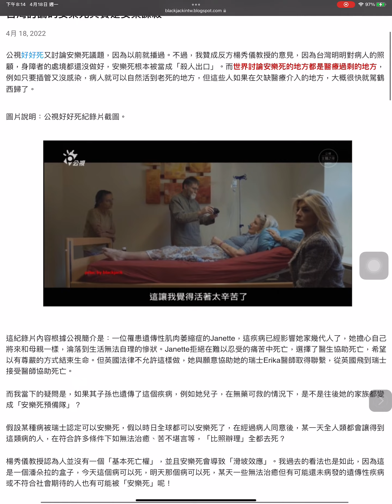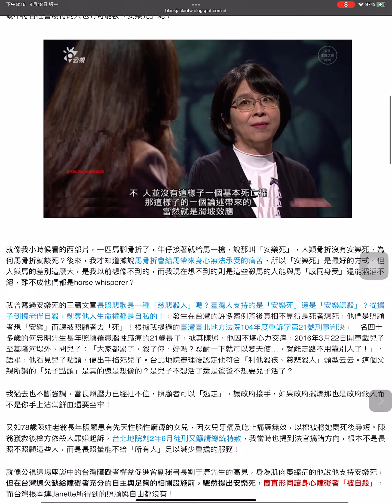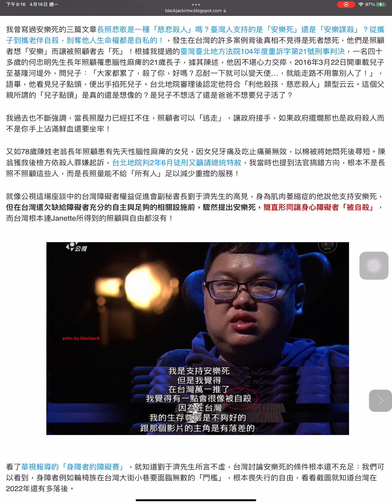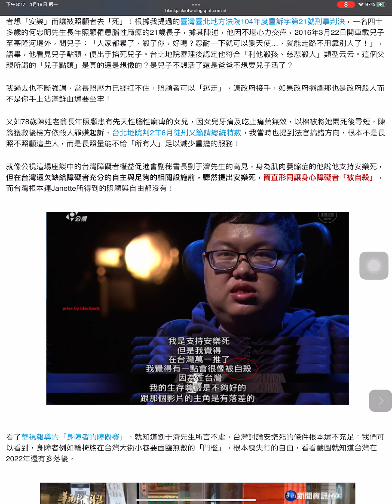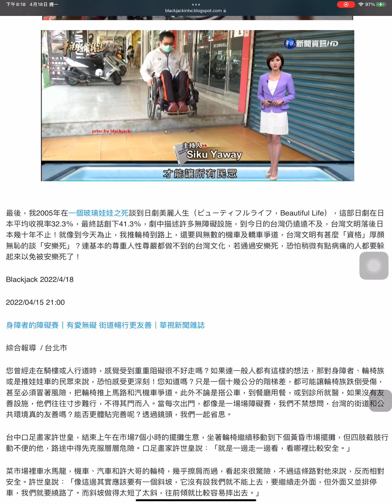安樂死是醫療「不讓你死」才會存在的議題，古代與醫療匱乏不存在安樂死：台灣討論的安樂死其實是安樂謀殺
4月 18, 2022
公視好好死又討論安樂死議題，因為以前就播過。不過，我贊成反方楊秀儀教授的意見，因為台灣明明對病人的照顧，身障者的處境都還沒做好，安樂死根本被當成「殺人出口」。而世界討論安樂死的地方都是醫療過剩的地方，例如只要插管又沒感染，病人就可以自然活到老死的地方，但這些人如果在欠缺醫療介入的地方，大概很快就駕鶴西歸了。

圖片說明：公視好好死紀錄片截圖。

這紀錄片內容根據公視簡介是：一位罹患遺傳性肌肉萎縮症的Janette，這疾病已經影響她家幾代人了，她擔心自己將來和母親一樣，淪落到生活無法自理的慘狀。Janette拒絕在難以忍受的痛苦中死亡，選擇了醫生協助死亡，希望以有尊嚴的方式結束生命。但英國法律不允許這樣做，她與願意協助她的瑞士Erika醫師取得聯繫，從英國飛到瑞士接受醫師協助死亡。

而我當下的疑問是，如果其子孫也遺傳了這個疾病，例如她兒子，在無藥可救的情況下，是不是往後她的家族都變成「安樂死預備隊」？

假設某種病被瑞士認定可以安樂死，假以時日全球都可以安樂死了，在經過病人同意後，某一天全人類都會讓得到這類病的人，在符合許多條件下如無法治癒、苦不堪言等，「比照辦理」全都去死？

楊秀儀教授認為人並沒有一個「基本死亡權」，並且安樂死會導致「滑坡效應」。我過去的看法也是如此，因為這是一個潘朵拉的盒子，今天這個病可以死，明天那個病可以死，某天一些無法治癒但有可能還未病發的遺傳性疾病或不符合社會期待的人也有可能被「安樂死」呢！

就像我小時候看的西部片，一匹馬腳骨折了，牛仔接著就給馬一槍，說那叫「安樂死」，人類骨折沒有安樂死，為何馬骨折就該死？後來，我才知道據說馬骨折會給馬帶來身心無法承受的痛苦，所以「安樂死」是最好的方式。但人與馬的差別這麼大，是我以前想像不到的，而我現在想不到的則是這些殺馬的人能與馬「感同身受」還能滔滔不絕，難不成他們都是horse whisperer？

我曾寫過安樂死的三篇文章長照悲歌是一種「慈悲殺人」嗎？臺灣人支持的是「安樂死」還是「安樂謀殺」？從攜子到攜老伴自殺，剝奪他人生命權都是自私的！，發生在台灣的許多案例背後真相不見得是死者想死，他們是照顧者想「安樂」而讓被照顧者去「死」！根據我提過的臺灣臺北地方法院104年度重訴字第21號刑事判決，一名四十多歲的何忠明先生長年照顧罹患腦性麻痺的21歲長子，據其陳述，他因不堪心力交瘁，2016年3月22日開車載兒子至基隆河堤外，問兒子：「大家都累了，殺了你，好嗎？忍耐一下就可以變天使…，就能走路不用靠別人了！」，語畢，他看見兒子點頭，便出手掐死兒子。台北地院審理後認定他符合「利他殺孩、慈悲殺人」類型云云。這個父親所謂的「兒子點頭」是真的還是想像的？是兒子不想活了還是爸爸不想要兒子活了？

我過去也不斷強調，當長照壓力已經扛不住，照顧者可以「逃走」，讓政府接手，如果政府擺爛那也是政府殺人而不是你手上沾滿鮮血還要坐牢！

又如78歲陳姓老翁長年照顧患有先天性腦性麻痺的女兒，因女兒牙痛及吃止痛藥無效，以棉被將她悶死後尋短。陳翁獲救後檢方依殺人罪嫌起訴，台北地院判2年6月徒刑又籲請總統特赦，我當時也提到法官搞錯方向，根本不是長照不照顧這些人，而是長照量能不給「所有人」足以減少重擔的服務！

就像公視這場座談中的台灣障礙者權益促進會副秘書長劉于濟先生的高見，身為肌肉萎縮症的他說他支持安樂死，但在台灣還欠缺給障礙者充分的自主與足夠的相關設施前，驟然提出安樂死，簡直形同讓身心障礙者「被自殺」，而台灣根本連Janette所得到的照顧與自由都沒有！

看了華視報導的「身障者的障礙賽」，就知道劉于濟先生所言不虛，台灣討論安樂死的條件根本還不充足：我們可以看到，身障者例如輪椅族在台灣大街小巷要面臨無數的「門檻」，根本喪失行的自由，看看截圖就知道台灣在2022年還有多落後。

最後，我2005年在一個玻璃娃娃之死談到日劇美麗人生（ビューティフルライフ，Beautiful Life），這部日劇在日本平均收視率32.3％，最終話創下41.3％，劇中描述許多無障礙設施，到今日的台灣仍遠遠不及，台灣文明落後日本幾十年不止！就像到今天為止，我推輪椅到路上，還要與無數的機車及轎車爭道，台灣文明有甚麼「資格」厚顏無恥的談「安樂死」？連基本的尊重人性尊嚴都做不到的台灣文化，若通過安樂死，恐怕稍微有點病痛的人都要躲起來以免被安樂死了！

Blackjack 2022/4/18

2022/04/15 21:00

身障者的障礙賽｜有愛無礙 街道暢行更友善｜華視新聞雜誌

綜合報導  / 台北市